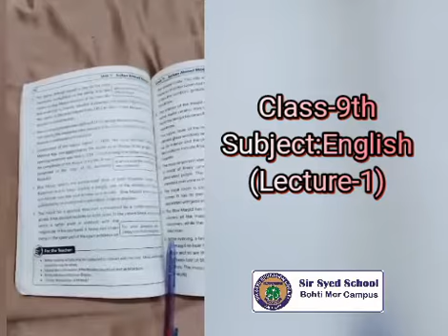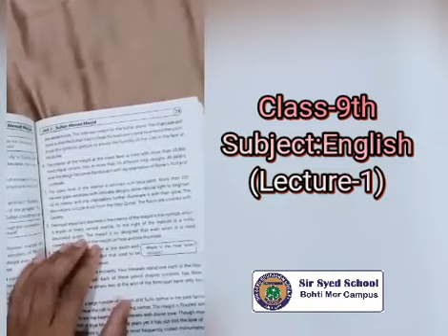CLASS-9 ENG LEC-1